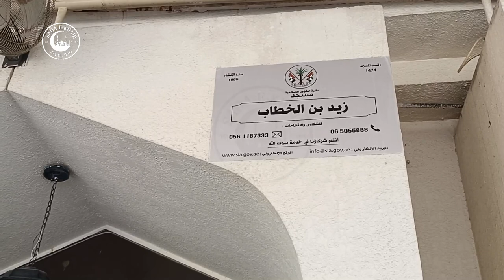Zaid bin Al-Khattab Mosque Sharjah | M 248 | Zia Ul Haq | Road To Masjid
Here's a Tour of The Beautiful Masjid / Mosque Zaid Bin Al Khattab Sharjah UAE.

●▬▬▬ஜ۩۞۩ஜ▬▬▬●     ●▬▬▬ஜ۩۞۩ஜ▬▬▬●

●▬▬▬ஜ۩۞۩ஜ▬▬▬●     ●▬▬▬ஜ۩۞۩ஜ▬▬▬●